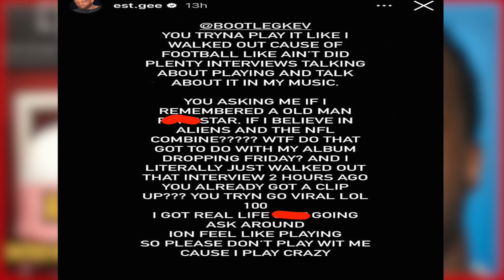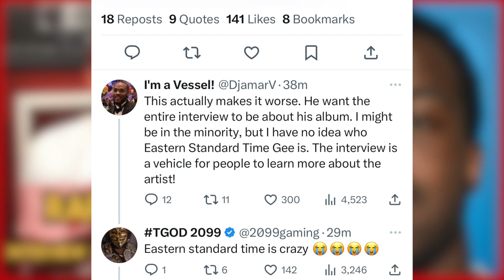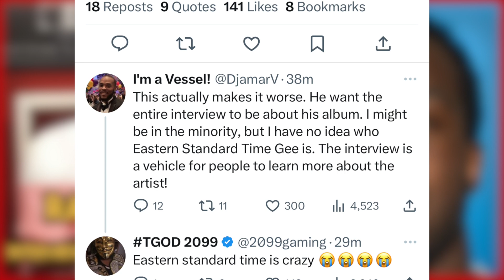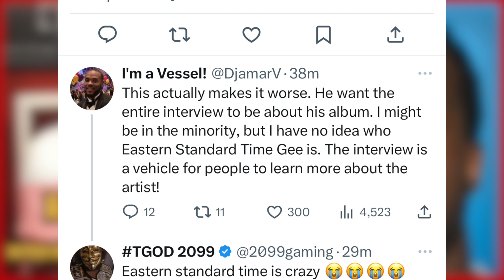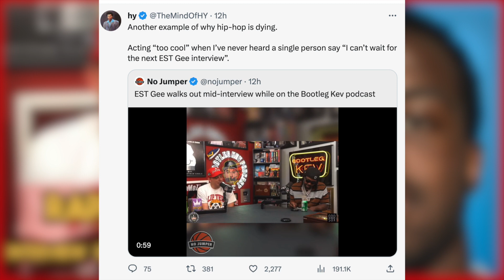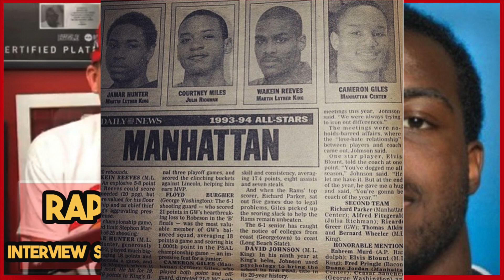Est Gee GOES OFF On Bootleg Kev After Walk Out Video Goes Viral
fans are starting to wonder if allegedly est gee might be a industry plant after he gets upset over Bootleg Kev bringing up his Football past at his old Private Catholic High School.

Major Props and Credit to :
Bootleg Kev Podcast
All Background Music Produced by F.C. The Truth

0:00 INTRO
0:26  Bootleg Kev ASKS EST GEE about FOOTBALL HIGHLIGHTS
1:22 Discuss what lead up to EST GEE Walking Out on Bootleg Kev
2:15  EST GEE GOES OFF on BOOTLEG KEV with IG RESPONSE
 2:50  FANS ROAST EST GEE for His RESPONSE FUNNY TWEETS
4:30  MY OUTRO COMMENTARY and Thoughts